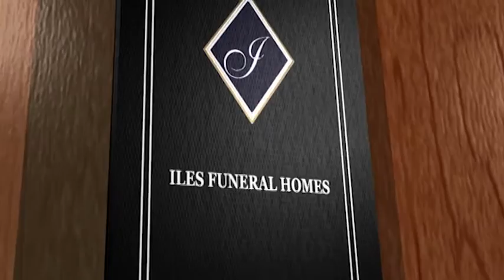Lawrence ( BUD ) Spinden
Lawrence  ( BUD ) Spinden Obituary Video